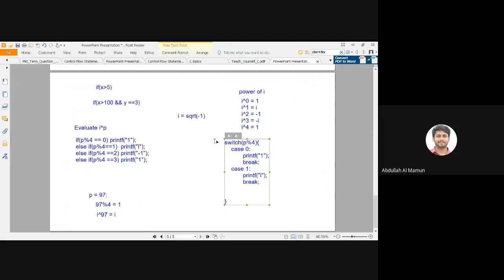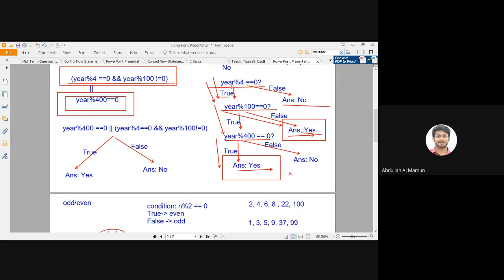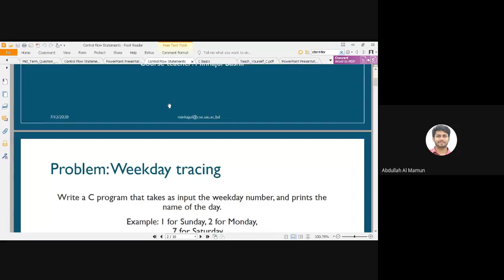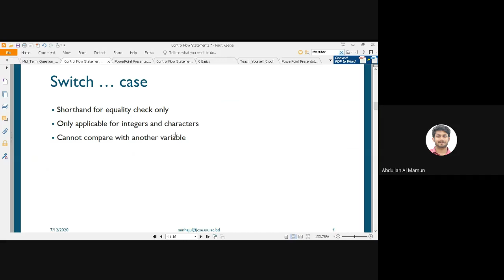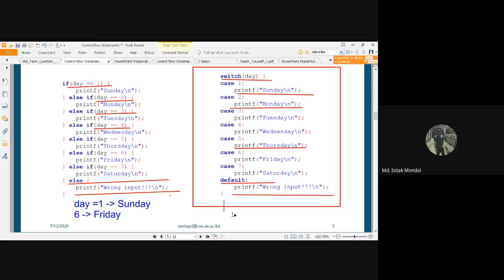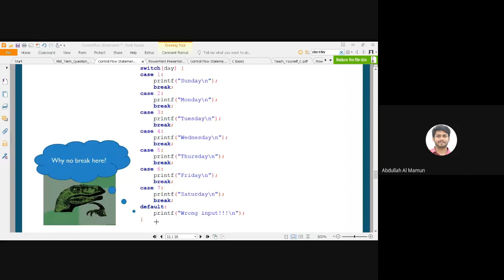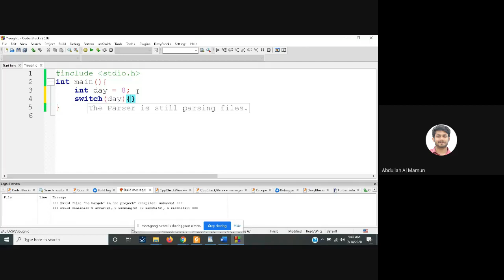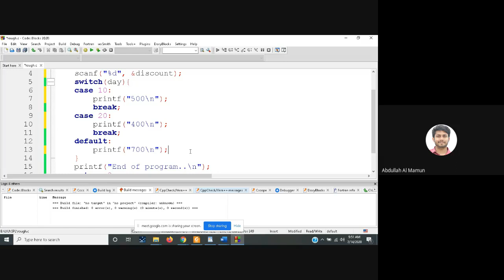Lecture 4_1 - Structured Programming Language (CSE 1111) [Abdullah Al Mamun]